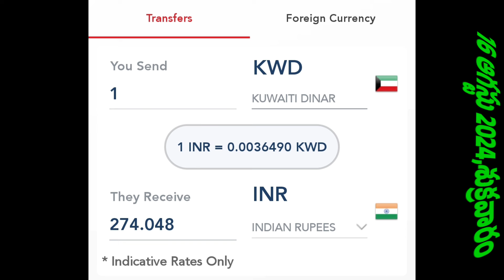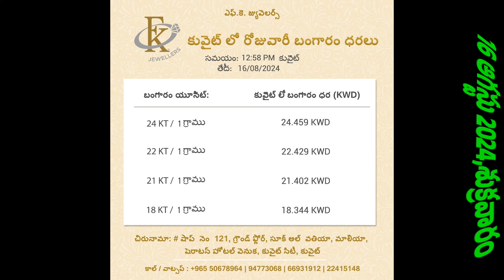స్వల్పంగా పెరిగిన బంగారం ధరలు//కువైట్ లో ఈరోజు బంగారం,ఎక్సేంజ్ ధరలు/TODAY KIWAIT DINAR rate